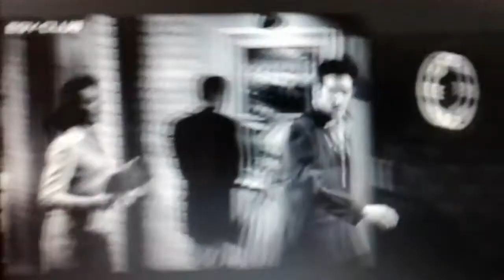A tribute to Judy tyler